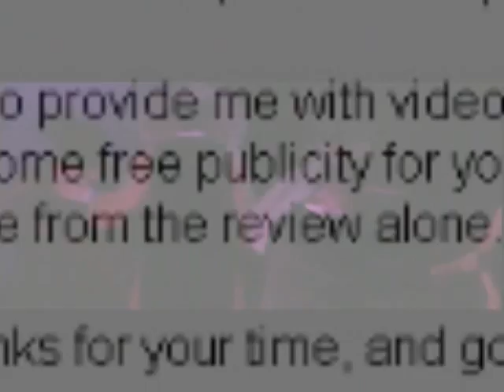Oh No! Not More Phantom Musicals - Phantom Reviews S4E7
Just how many of these freaking things are there?  The Phantom Reviewer checks out the very German Das Phantom Der Oper, and a super cool looking steampunk version from Sgouros and Bell.